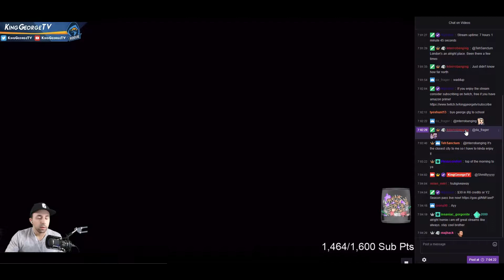Playing Against KingGeorgeTV In Ranked - Rainbow Six Siege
- Gamertag : VenomizedGaming
►Music Information!◄
►VenomizedGaming Channel Description !◄
Whats up guys ! I'm VenomizedGaming but for short you can call me Venom ! my number one priority is my fans and that will never leave my mind, I will always do what YOU guys want to see gameplay wise OBVIOUSLY ! I love to play Rainbow Six Siege and Call Of Duty time to time which is where this channel all started, My most recent milestone was 50 subscribers so I hope we can continue to grow as a family and NOT just you guys as my fans, don't forget to subscribe after reading this as well !